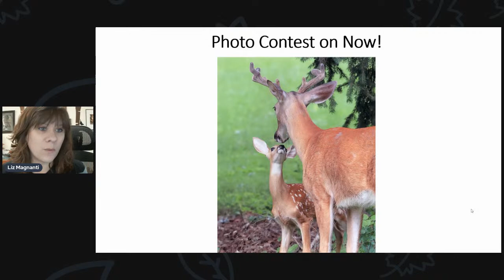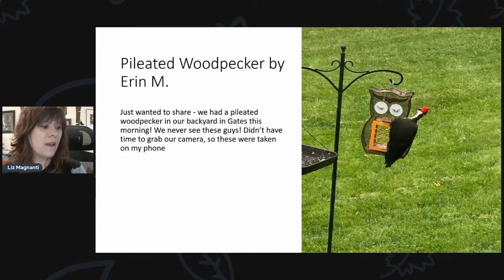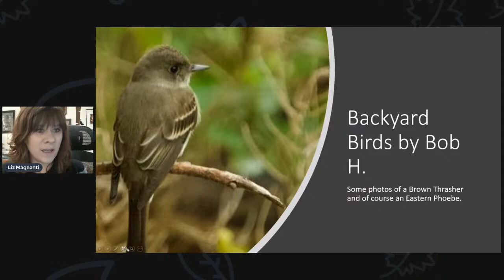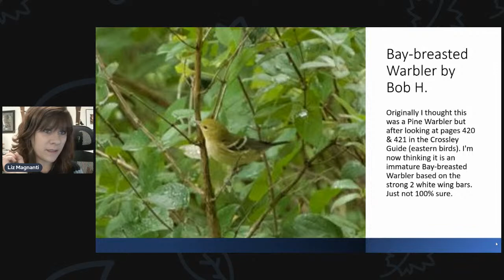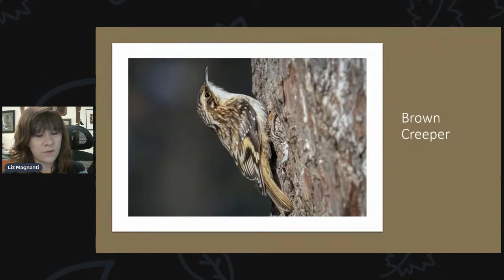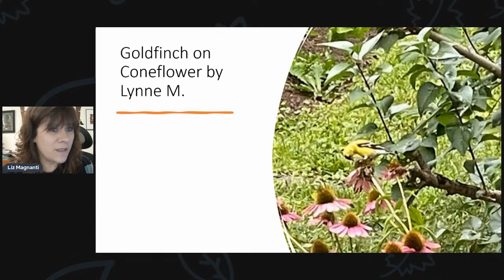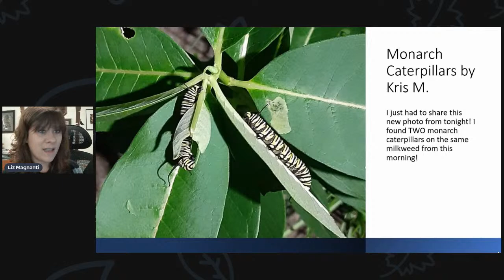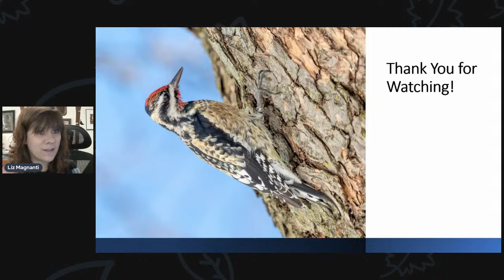Late Summer Backyard Birds & Monarchs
Liz from The Bird House will give an update about the birds being seen in town, how you can attract them to your yard, and an update on monarch butterfly migration.